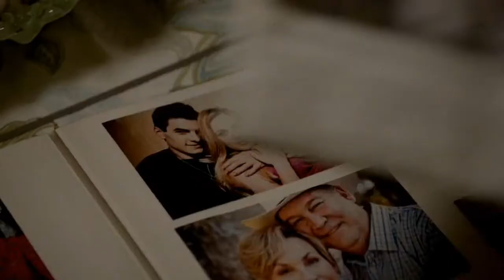Ted Cruz gets jabbed on vampire show